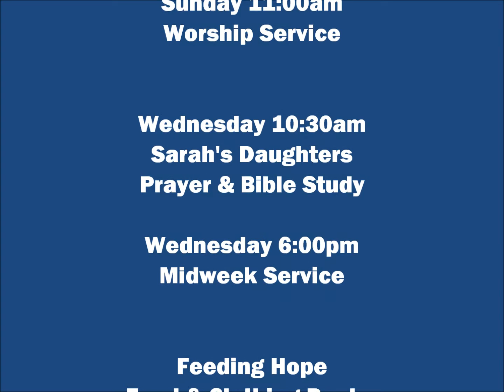Tithes & Offerings / A Merry Heart / The Joy Of The Lord